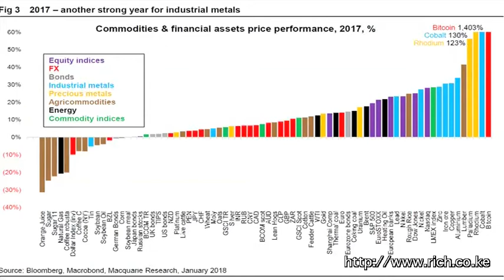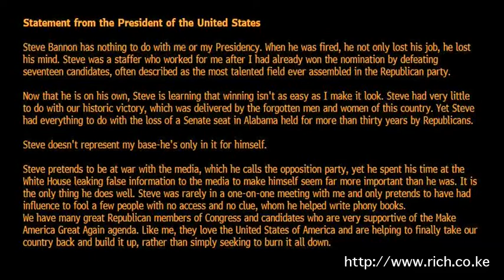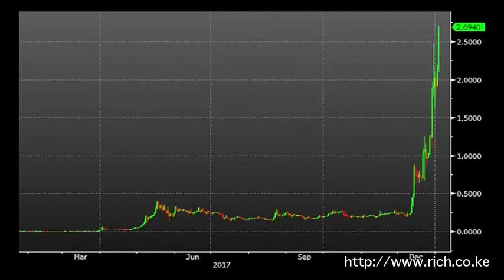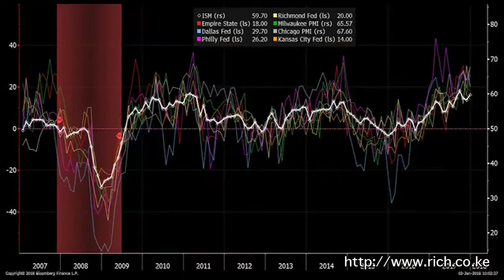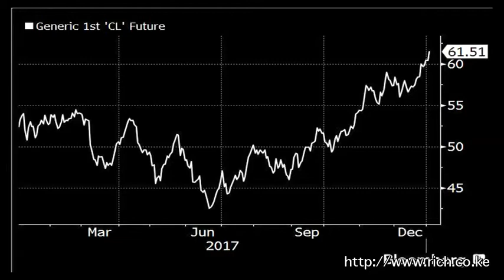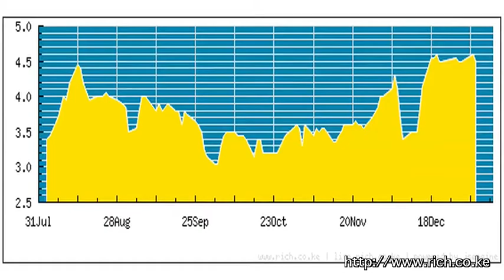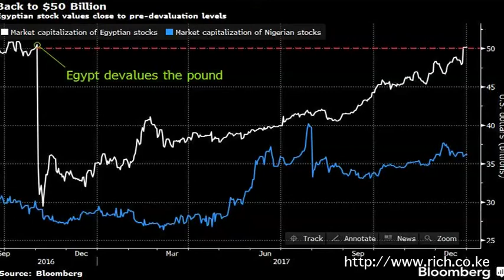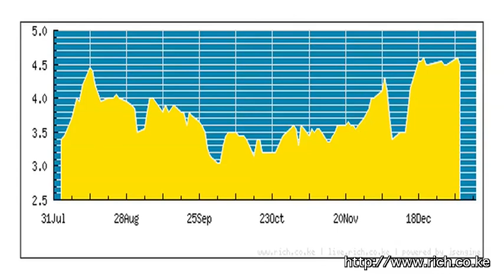Matters financial and Geopolitical from a Frontier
Returns in 2017, Morning 2018, Okavango Delta, Trump tells Kim: My button's much bigger than yours, @DonaldJTrumpJr, Don DeLillo, Equatorial Guinea, Ripple, $XRP Ripple, Alibaba, Jack Ma, Dollar, Gold, Oil, Sub Saharan Africa, Kenya